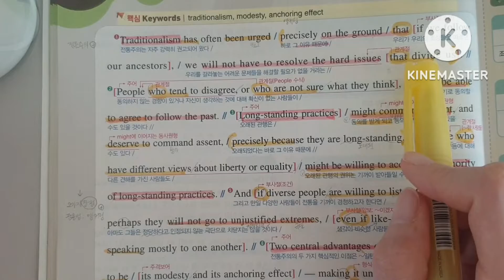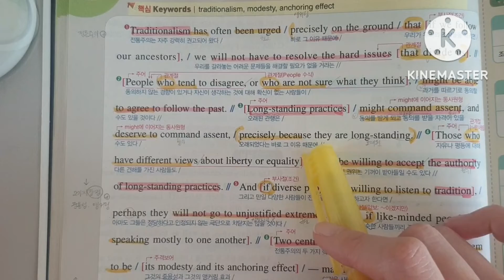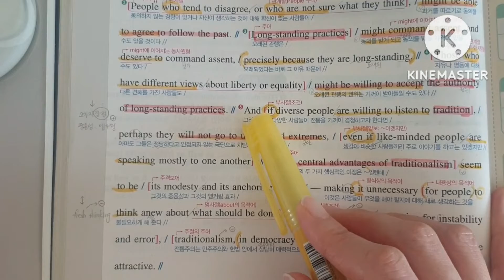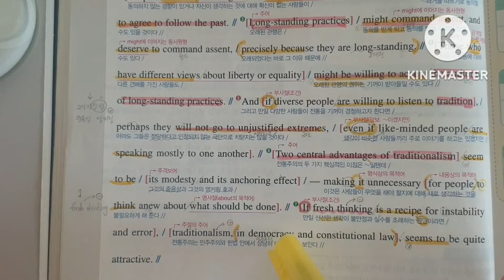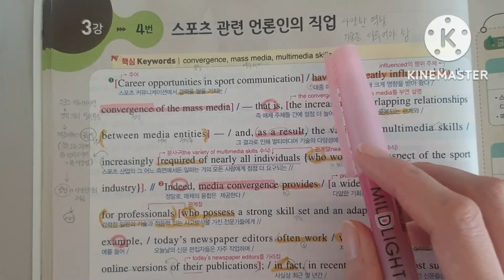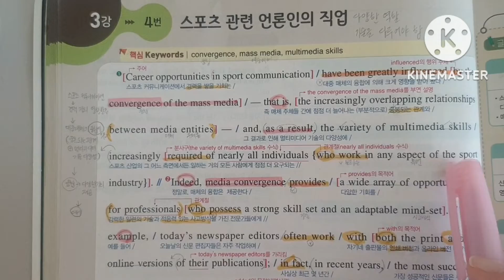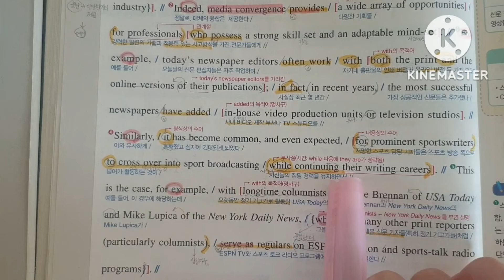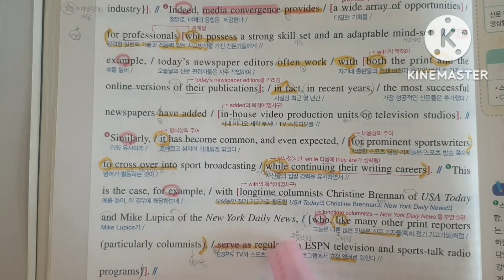하루한장 수능완성 7 (2022 수능완성 사용설명서)